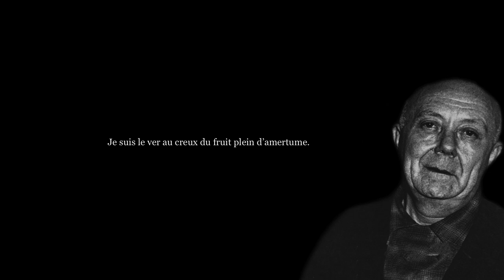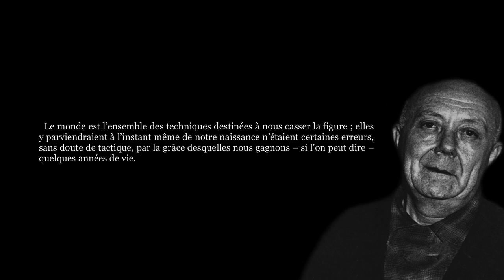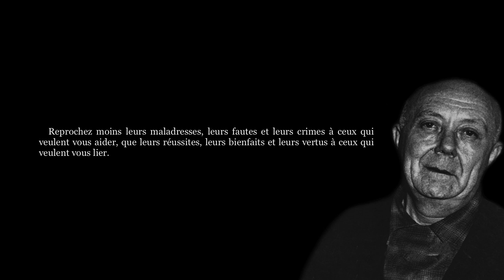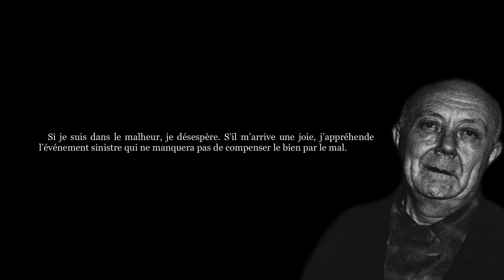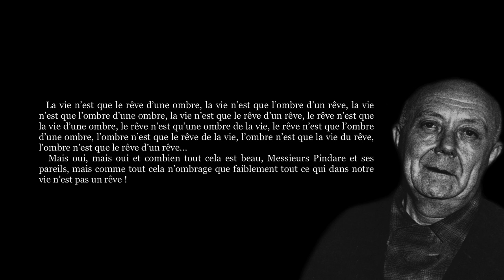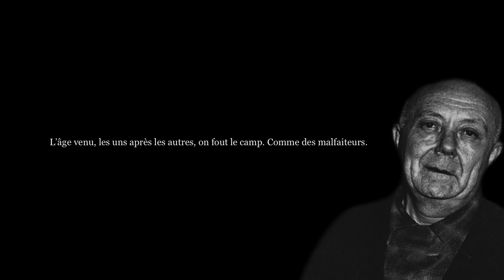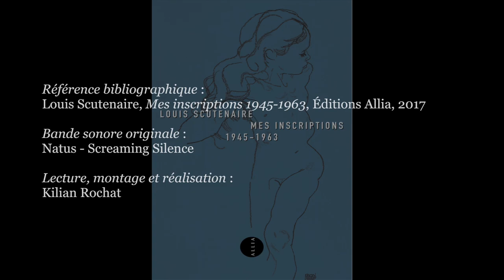Louis Scutenaire, MES INSCRIPTIONS (Extraits)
✍   « Mes inscriptions : un recueil de questions angoissées. »

  « Je connais Louis Scutenaire (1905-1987) qui vit tout seul dans sa peau, Louis Scutenaire qui est le mari de Lorrie, Louis Scutenaire qui fréquenta les brigands, Louis Scutenaire dont les amis sont des poètes, Louis Scutenaire qui travaille pour vivre, Louis Scutenaire qui vécut avec les ouvriers de la pierre, Louis Scutenaire qui a de la famille proche de la terre et du petit négoce, Louis Scutenaire qui fut aux écoles avec des garçons riches, Louis Scutenaire qui aime lire...
  Tous ces Louis Scutenaire n’ont de commun que le costume. Et encore ! »

0:00 - 1er extrait
0:17 - 2e extrait
0:26 - 3e extrait
0:37 - 4e extrait
0:47 - 5e extrait
0:56 - 6e extrait
1:15 - 7e extrait
1:24 - 8e extrait
1:34 - 9e extrait
1:50 - 10e extrait
2:00 - 11e extrait
2:11 - 12e extrait
2:25 - 13e extrait
2:40 - 14e extrait
2:49 - 15e extrait
3:03 - 16e extrait
3:13 - 17e extrait
3:23 - 18e extrait
4:03 - 19e extrait
4:17 - 20e extrait
4:50 - 21e extrait
5:00 - 22e extrait
5:10 - 23e extrait
5:20 - 24e extrait
5:30 - 25e extrait
5:42 - 26e extrait
5:51 - 27e extrait
6:01 - 28e extrait
6:16 - Générique

🎵 Bande sonore originale : Natus - Screaming Silence